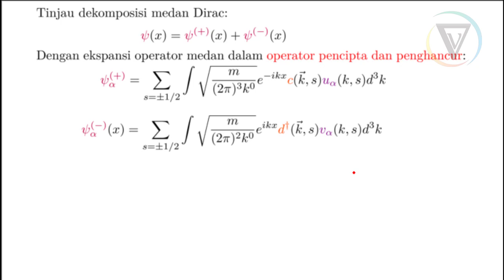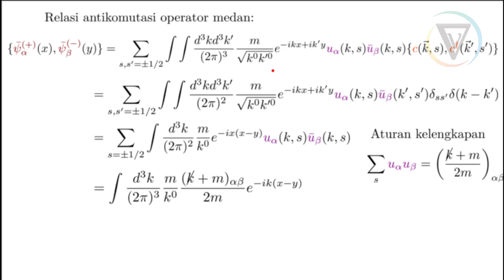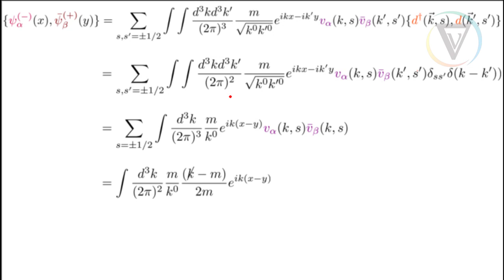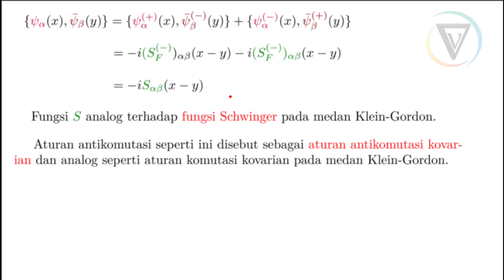MekTum | QFT | 23. Relasi Antikomutasi Kovarian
Pustaka:
1. Zettili, N. (2009). Quantum mechanics: Concepts and applications. Chichester, U.K: Wiley. [UTAMA]
2. Das, A. (2020). Lectures on quantum field theory. World Scientific. [UTAMA]
3. Gasiorowicz, S. (2007). Quantum physics. John Wiley & Sons. [UTAMA]
4. Phillips, A. C. (2013). Introduction to quantum mechanics. John Wiley & Sons. [PENDUKUNG]
5. Griffiths, D. J. (2005). Introduction to quantum mechanics. Upper Saddle River, NJ: Pearson Prentice Hall. [PENDUKUNG]
6. Greiner, W. (2011). Quantum mechanics: an introduction. Springer Science & Business Media. [PENDUKUNG]
7. Nolting, W. (2017). Theoretical Physics 6. Springer International Publishing. [PENDUKUNG]
8. Greiner, W. (2000). Relativistic quantum mechanics (Vol. 2). springer, Berlin. [PENDUKUNG]
9. Klauber, R. D. (2013). Student friendly quantum field theory. Sandtrove Press. [PENDUKUNG]